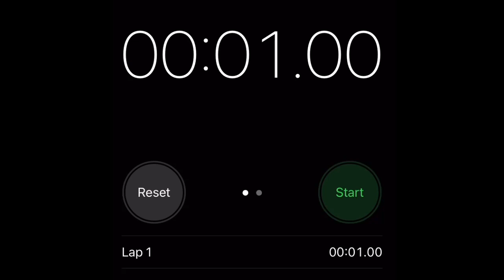Can I stop the stopwatch on 1 second